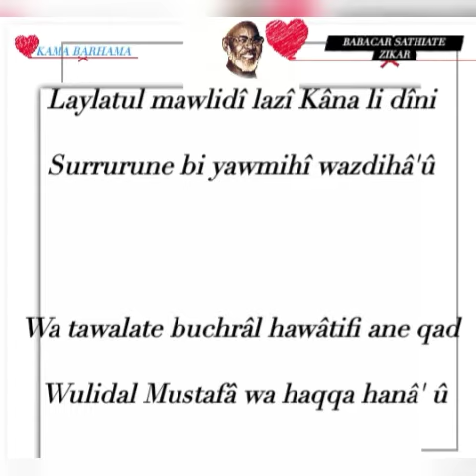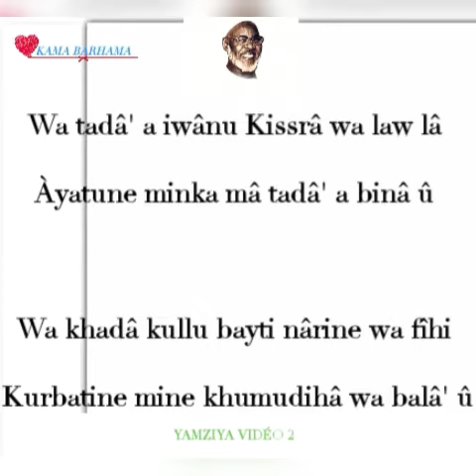Zikr Hamziya par Babacar Sathie ZAKIR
Sen Émission fi bayti Barhama
Dieureudieuffe Baye Niass

Au non d'Allah. L'infiniment miséricordieux, le très miséricordieux.
Cette Chaîne œuvre à vehiculer les enseignements de Mawlana Cheikh Ibrahima Niass (Rda) à travers la mise en ligne des Beyti  Barhama ainsi que de publier des informations, publications relatives aux archives ou actualités de la Fayda.
Kama Barhama: Toujours au service de la hadara
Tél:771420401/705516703